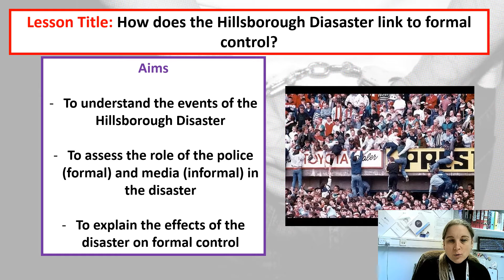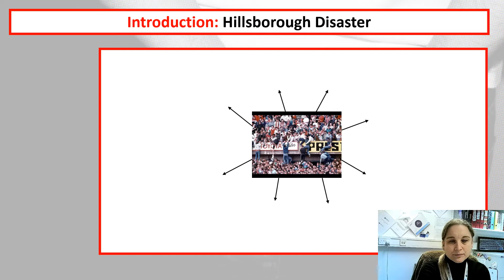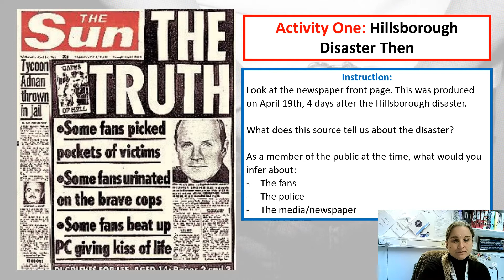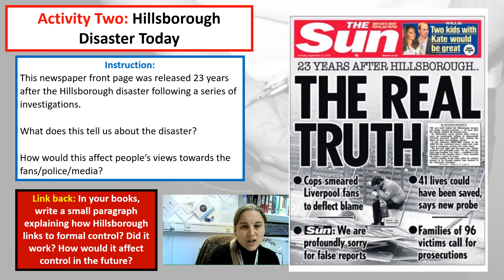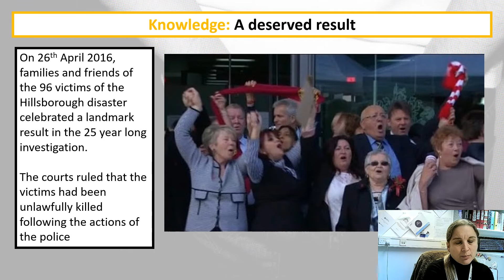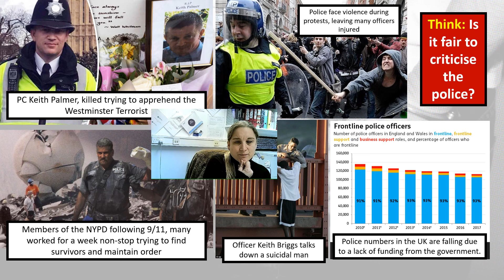GCSE Sociology - Crime and Deviance - L6 - Hillsborough Case Study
GCSE Sociology  - Crime and Deviance - Hillsborough